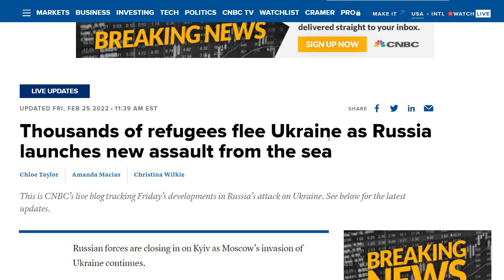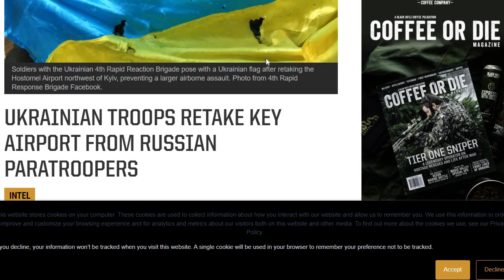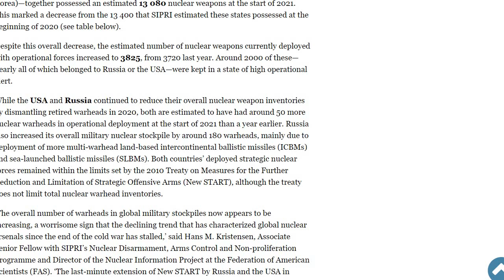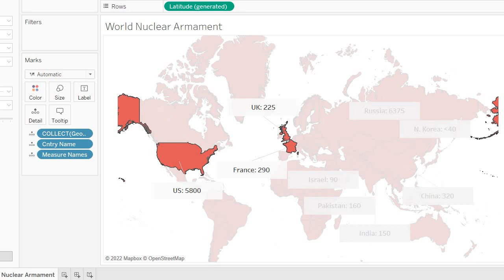World Nuclear Armament - Interesting Political Things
I'm scared.

Please feel free to use them with credit.